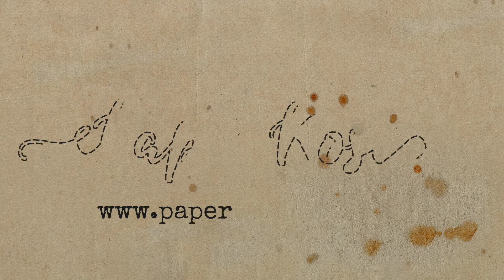Moira Flower Die Card Trio | Cardmaking with Paper Rose Studio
Donna shows us how to use the Moira Flower die in 3 different ways.

✂️ PRODUCTS USED ✂️